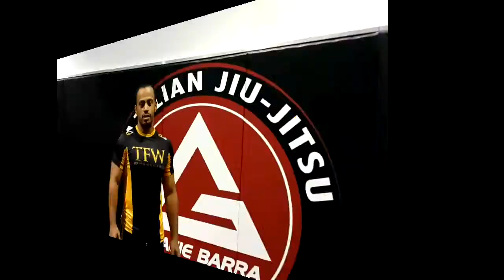TFW Kuwait - Core Workout w/ Med Ball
Using medicine ball to strengthen the core muscles. Do each exercise for 20 to 40 seconds. Rest 10 between each exercise. After you finish the circuit rest 2 minutes and repeat the circuit again.